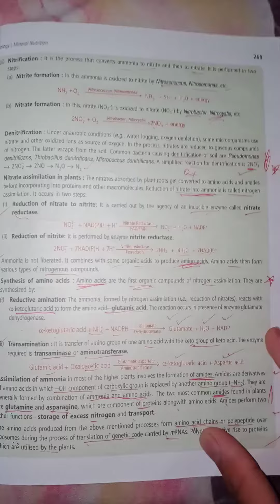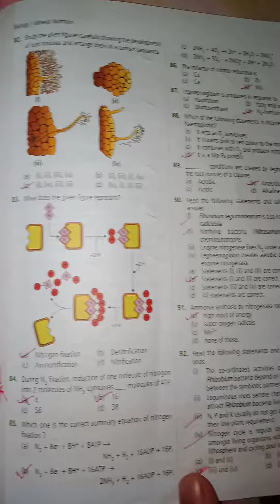Biology. Lec-44.Mineral Nutrition in plants-- (Page shown)